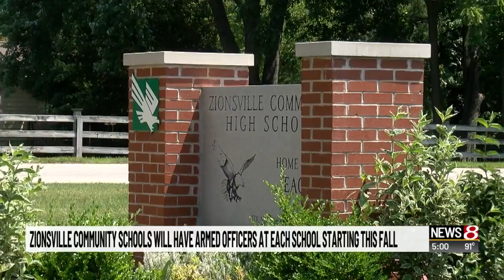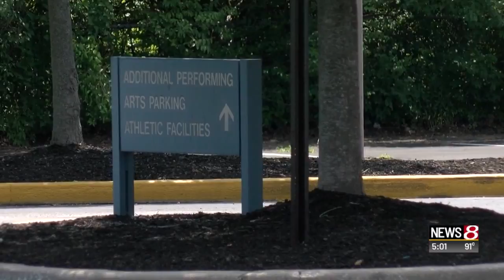Zionsville schools will have armed officers this fall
News 8's Elizabeth Choi reports.